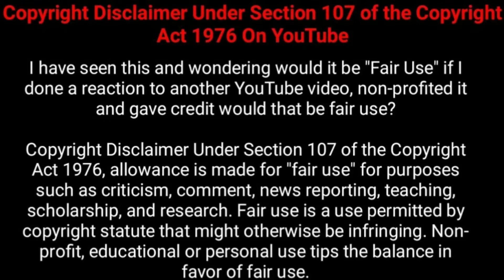அரசனை ஏமாற்றிய அன்பு | நீதி கதைகள் | moral stories in tamil | Tamil short stories